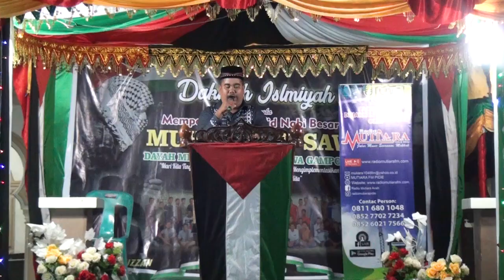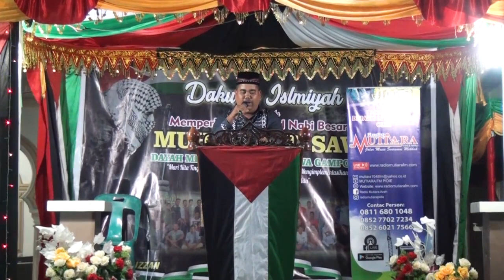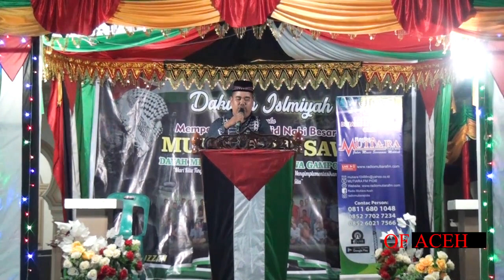PANTON ACEH BAK DAWAH DI RAWA- POEN BED RODIO MUTIARA